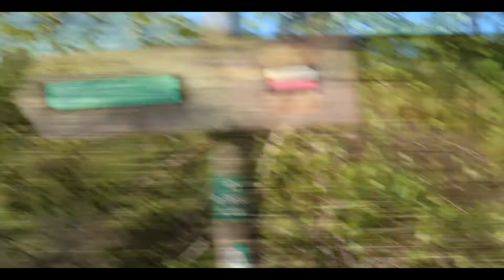MASSIF DU PILAT - DRONE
Départ tout en douceur avec ce Massif du Pilat vue du ciel.
Pensez à mettre dans l'espace commentaire votre ressenti sur cette vidéo, c'est fait pour ça.